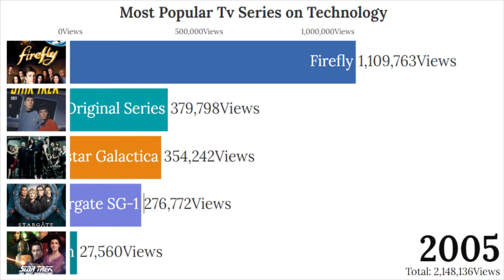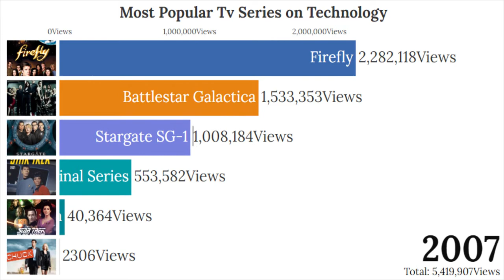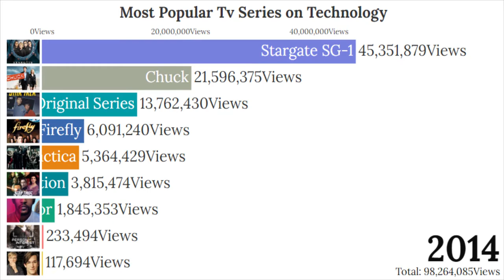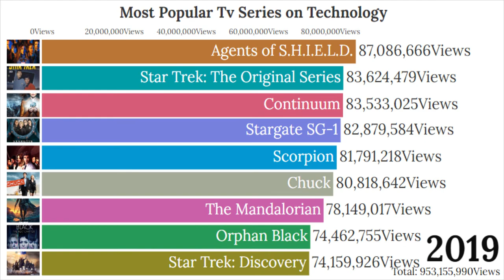Most Popular TV Series On Technology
Hello guys,
This is a video about the Most Popular TV Series On Technology out there from the Dawn of TV Series till 2021. Enjoy!!!